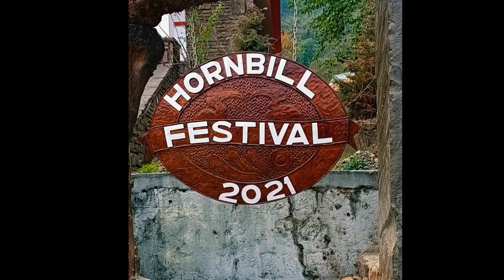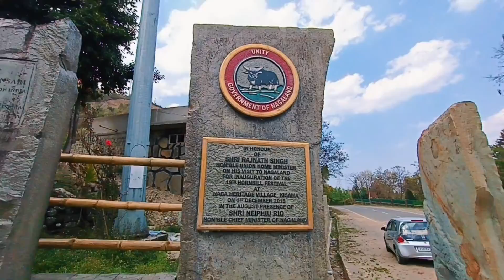Kisama Village Kohima Nagaland